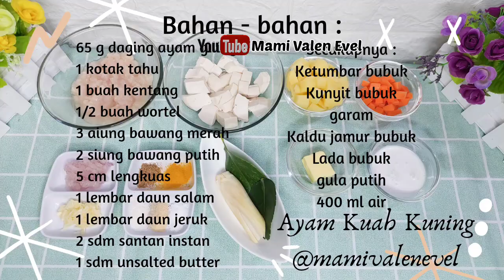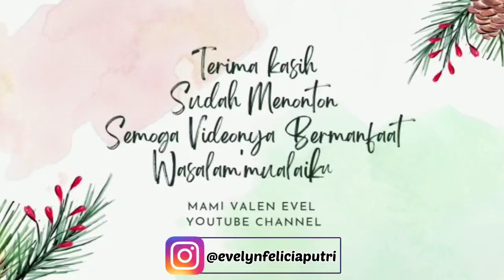Resep MPASI 12 Bulan | MPASI Penambah Berat Badan | Anti GTM | Ayam Kentang Kuah Santan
Hii assalamu'alaikum...
Apa kabar bunda - bunda semua..saya doakan semoga semuanya dalam keadaan sehat ya..aamiin..🤲

Divideo kali ini saya mau berbagi resep MPASI untuk menambahkan berat badan anak, menu lengkap dan pastinya enak.

Bahan dan cara membuatnya sangat mudah ya bun..jangan lupa dicoba dirumah ya, dan kalau sudah coba jangan lupa beri LIKE dan COMENT ya untuk video ini.

Wassalamualaikum wr.wb
Salam kenal

🌹 Bissnis Inquiries
📷 Dm Instagram : evelynfeliciaputri

resep mpasi 1 tahun penambah berat badan anak. bb booster,